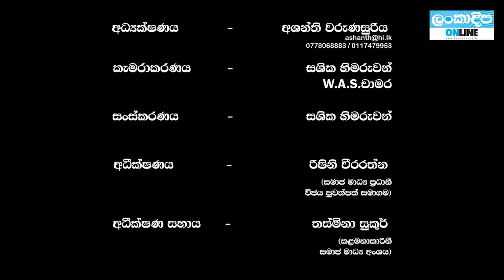Rathu Katta with Ashanthi Warunasuriya / Prof. Charitha Herath / COPE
කළ වැරදි අසීමිතයි. පුංචි මොළ නිසා පක්‍ෂය කඩා වැටුණා. රාජ්‍ය ආයතන ප්‍රතිව්‍යුහ ගත කරනවා කියලා ගජ මිතුරන්ට දීලා.

 SLPP කඩා වැටීම සහ කෝප් ඇතුලේ තත්වය ගැන  කෝප් කමිටුවේ හිටපු සභාපති හෙළිකළ කරුණු රැසක්

ලංකාදීප රතු කට්ට අශන්ති වරුණසුරිය,
කෝප් කමිටුවේ හිටපු සභාපති මහාචාර්ය චරිත හේරත් සමඟ